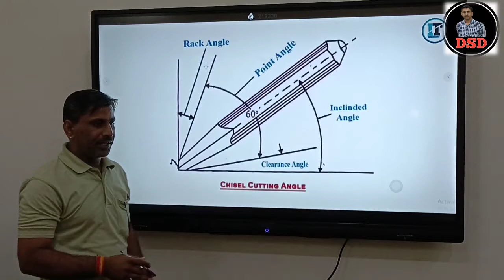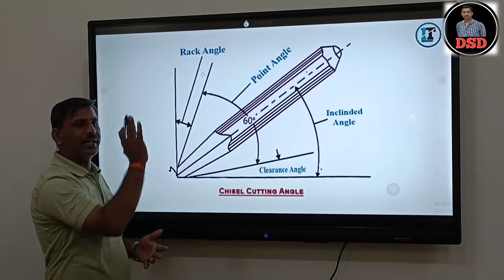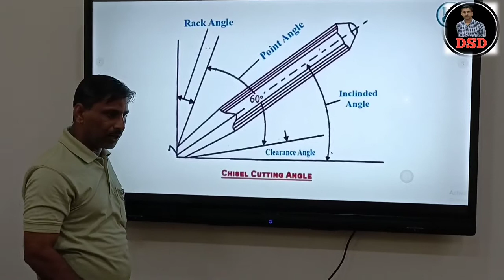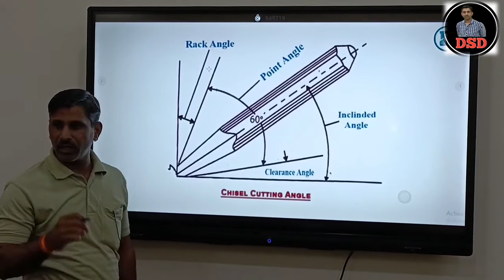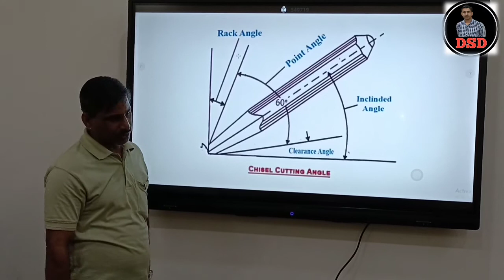chisel ke angle